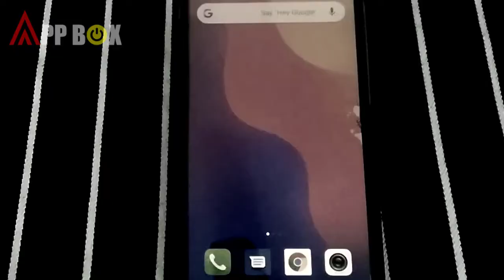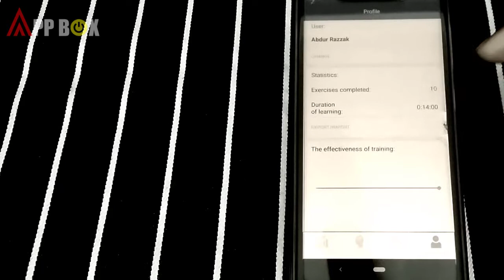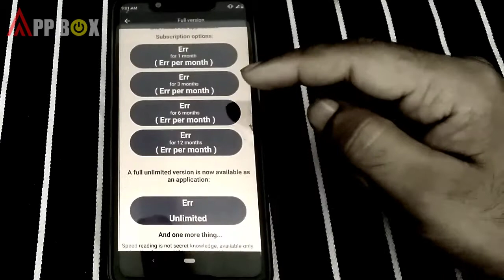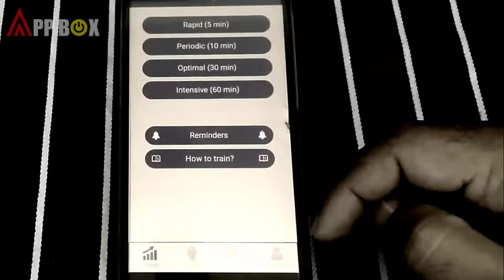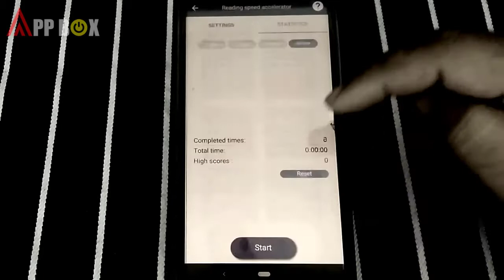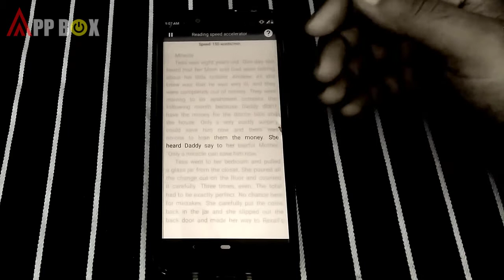ইংরেজি রিডিং অনুশীলন করতে শিক্ষার্থীদের জন্য - ReaderPro App User Guide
Speed reading and brain development

Warm greetings and congratulations to all of you on the App Box YouTube channel.

App Box is a youtube channel that is committed to providing the best android apps that new and essential android apps for all our fans. Our mission is to provide a safe faster and useful android apps download experience for all. We offer one of the most comprehensive collections of popular apps and games.

Regularly practicing according to the programs, that are contained in our application, you will increase reading speed several times, as well as significantly expand your vocabulary and rise to a new level of reality perception thanks to the complex effect of these exercises on your cognitive abilities.

Play This Video Again?

App Box এর পক্ষ থেকে আপনাদেরকে স্বাগতম
এই (App Box) Channel টির উদ্দেশ্য আপনাদের হাতে থাকে মোবাইল বা ইন্টারনেট ব্যবহার করার মাধ্যমে জীবনকে আরো সহজ, সুন্দর ও আনন্দময় করে তোলা। আমাদের ব্যস্তময় জীবনকে আরো সহজ ও আনন্দময় করে তোলার জন্য অক্লান্ত পরিশ্রম করে যাচ্ছেন আমাদেরই কিছু মানুষ। তাদের এই বিশাল উদ্ভাবন থেকে কিছু উদ্ভাবন নিয়ে আমরা এখানে কথা বলবো।

Powered By APP BOX